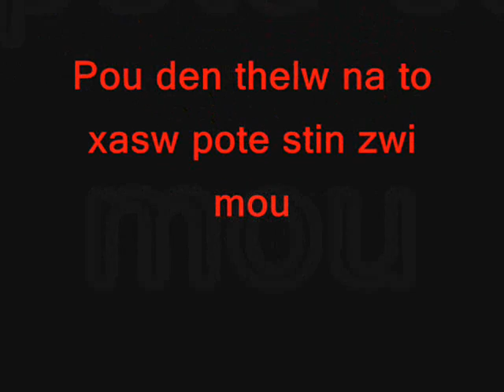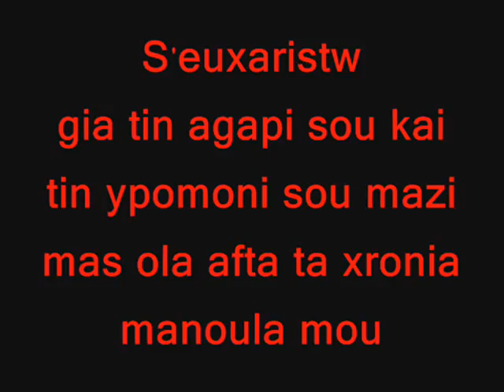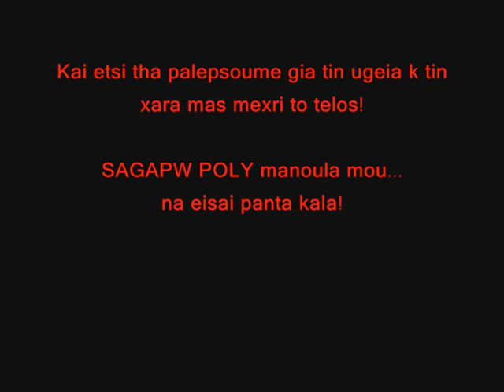Zum Muttertag 2010 - Mami mou S'agapw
Me auto to videaki pou to eftiaksa me oli m tin kardia...thelw na sou diksw ti aksia exeis gia mena manoula mou!!! Alles Gute zum Namenstag!! S'agapw poly!
H koroula sou!!!